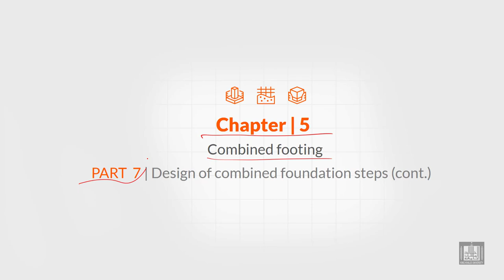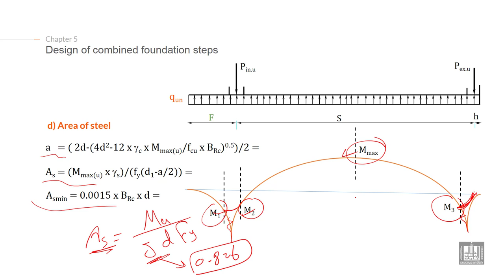Foundations Engineering 1 | C5-L7 | Design of combined foundation steps - 5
Chapter 5 : Design of combined footing
Lecture 7 : Design of combined foundation steps - 5
Explain the Design of combined foundation steps (calculate the area of steel in the long direction)